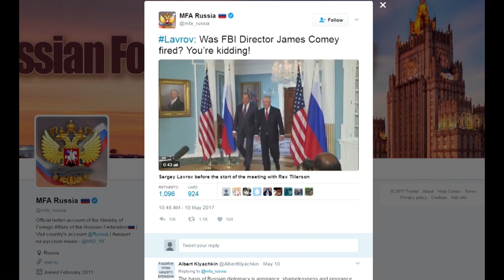White House Furious That Russia Trolled Them In Oval Office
--Russia's state news agency "tricks" the White House by taking and posting photographs of an Oval Office meeting between President Trump, Russian Foreign Minister Sergey Lavrov, and Russia's ambassador to the US Sergey Kislyak

--On the Bonus Show: States allowing sunscreen in schools without doctor's permission, India employs transgender people in government roles, 'white left' becomes a Chinese internet insult, and much more...

24/7 Voicemail Line: (219)-2DAVIDP